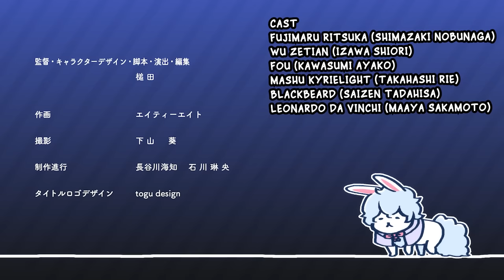[FUJIMARU RITSUKA DOESN'T GET IT] SHORT ANIME EP10 Fou-kun true identity is... ENGLISH SUB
Fujimaru Ritsuka has been going through many adventures with Fou-kun

But up to this time, he never think of the true identity of Fou

WHAT EXACTLY FOU IS?!
Cast
Fujimaru Ritsuka : Shimazaki Nobunaga 島崎信長
Fou : Kawasumi Ayako 川澄 綾子
Mashu Kyrielight : Takahashi Rie 高橋 李依
Wu Zetian : Shiori Izawa 井澤 詩織
Blackbeard : Saizen Tadahisa 西前忠久
Leonardo Da Vinchi : Maaya Sakamoto 坂本 真綾